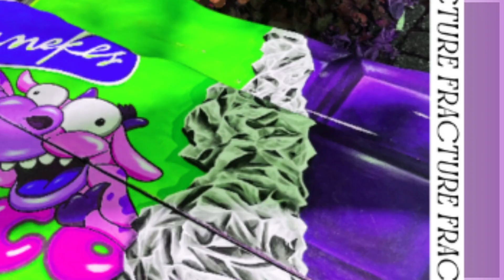FRACTURE [BEAT]!!!!! // THIS STARTS HERE TYPE BEAT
Tryna work with newer concepts to me and new genres yhhhh its aight

Gots to show the love to them man: @cymaticsfm @edtalenti @kylebeats @simonservida and NATETHEPRODUCERBEATS

Effect author credits:
Stripe Peeks - Youlean